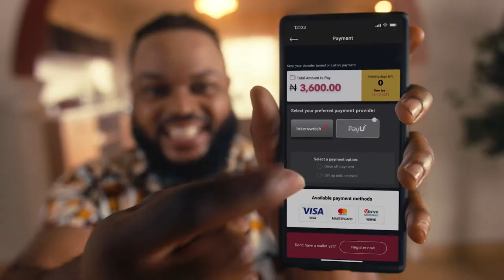GOtv Price Lock. Price Lock dey for you!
Once you pay your GOtv subscription before it expires 31st March & each month; you can keep paying the old price for up to 12 months. SAVE BIG, ChoosePriceLock and beat the price increase. Download the MyGOtv app to set up auto-renewal